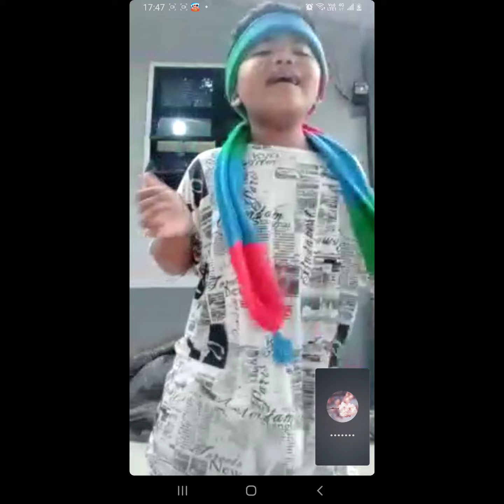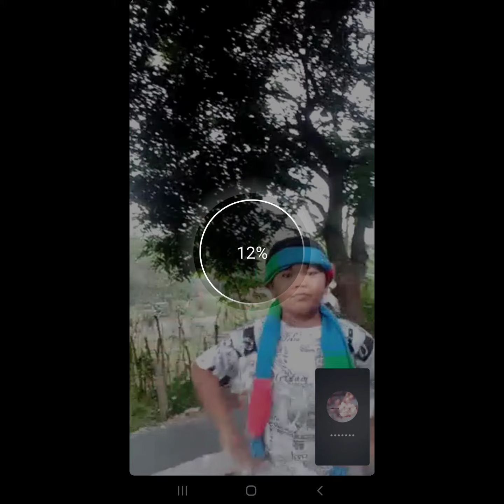My Stress reliever